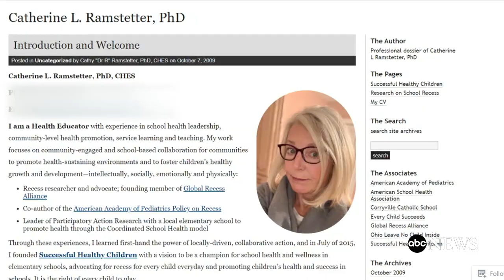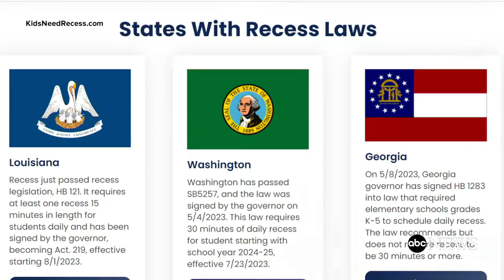Recess is not required in all schools, but should it be?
Recess is a time to get out of the classroom and take a break from academics. ABC News’ Morgan Norwood takes a look at recess and how it plays into the school day.